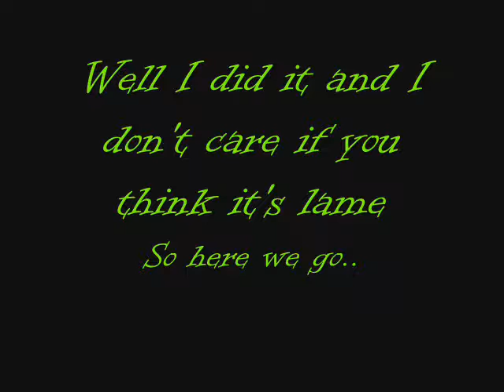The Family As Animals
Yup this is lame i dun care what i said in the vid lol it's lame.